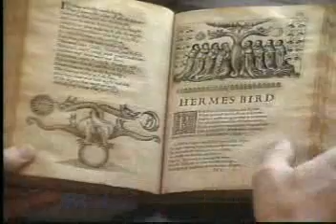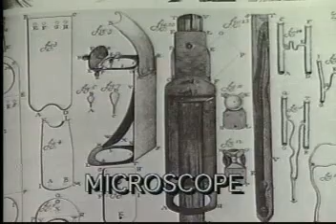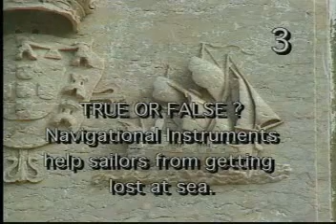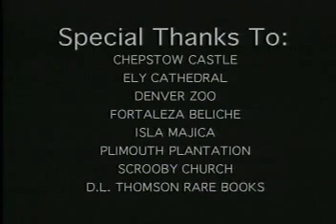5J Trade & Exploration Begins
Goes with Ch. 3.  Explains trade in the Eastern Hemisphere and how it leads to early exploration.